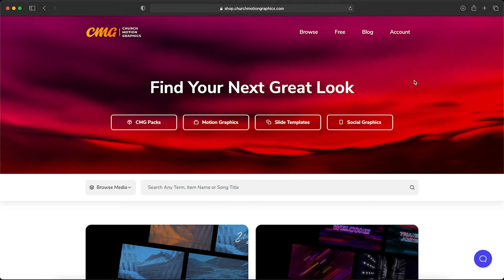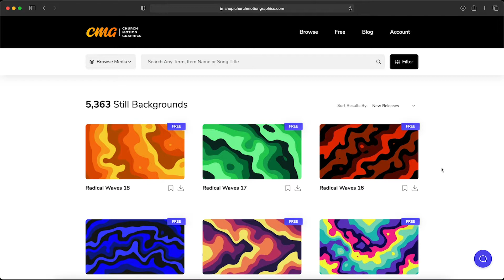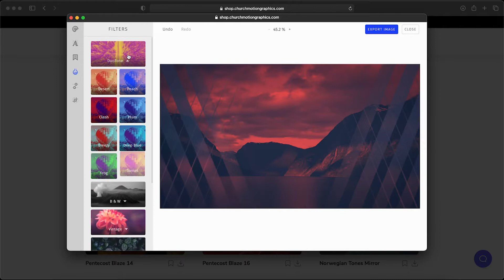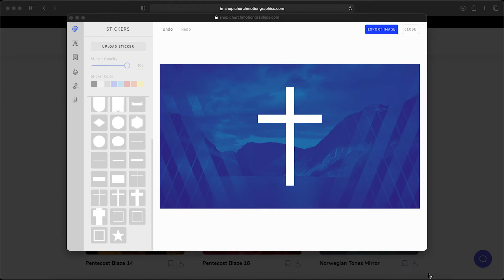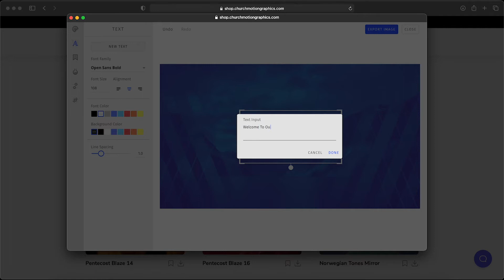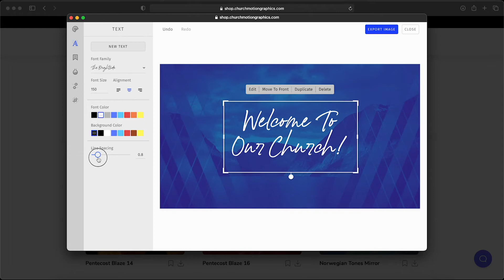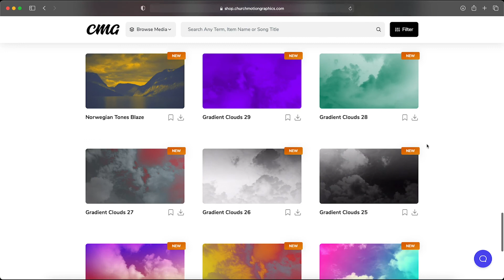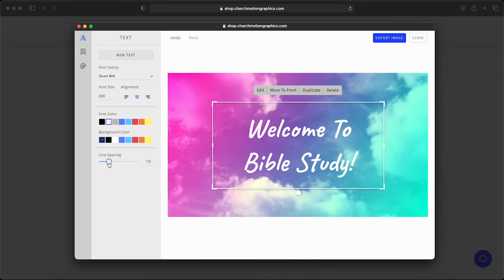How To Use CMG Designer (Part One: The Basics)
In this video, you’ll learn the basics of how you can use CMG Designer (previously called CMG Editor), the powerful tool from ChurchMotionGraphics.com, to complete common design tasks in no time without having to use complex design software.